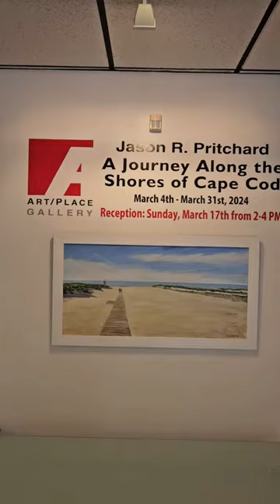Now Showing! My latest solo art show 'A Journey Along the Shores of Cape Cod' at Art/Place Gallery